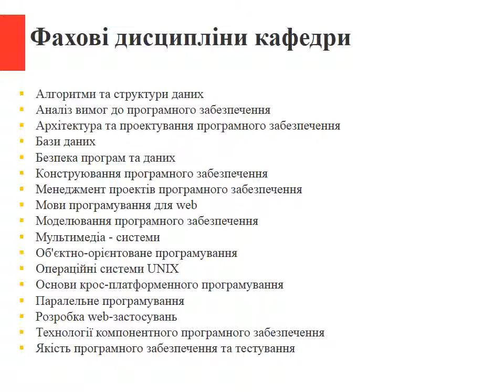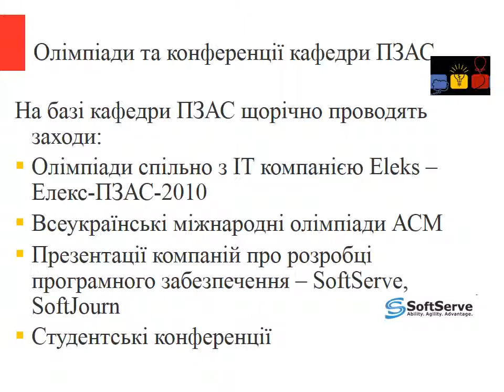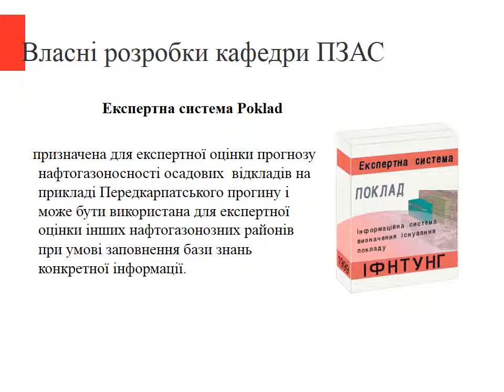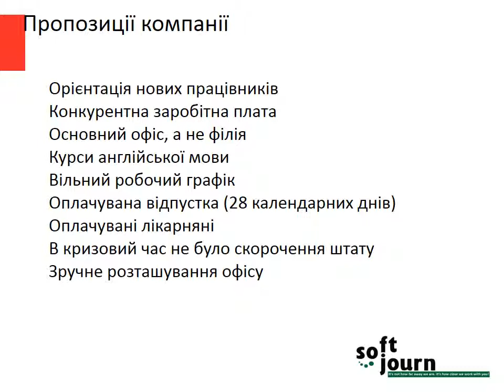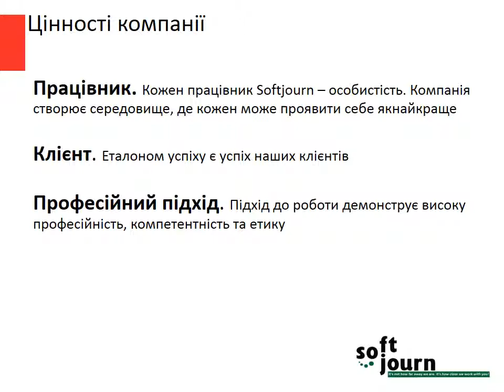Кафедра ПЗАС ІФНТУНГ 2014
Кафедра програмного забезпечення автоматизованих систем Івано-Франківського національного технічного університету нафти і газу